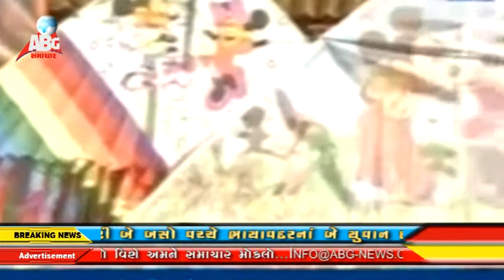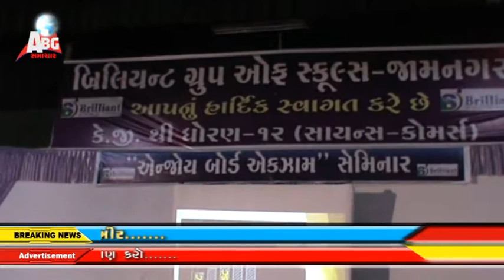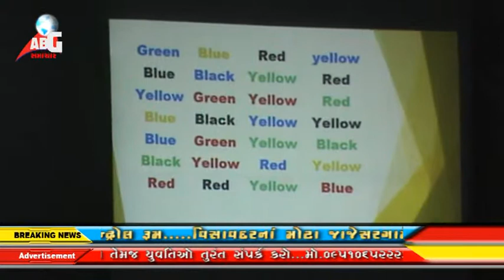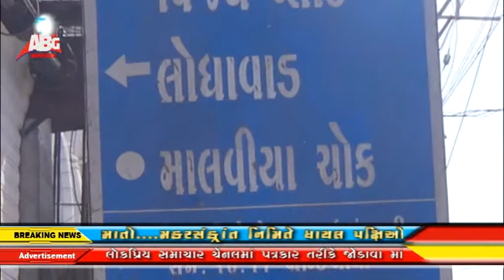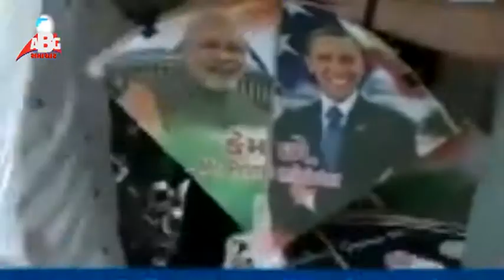abg news 13-01-2015